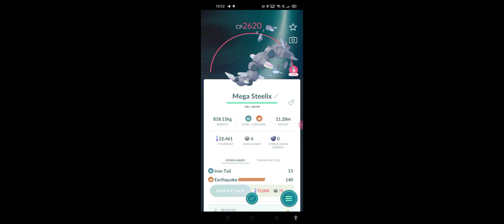Mega evolving my steelix ||pokemon go